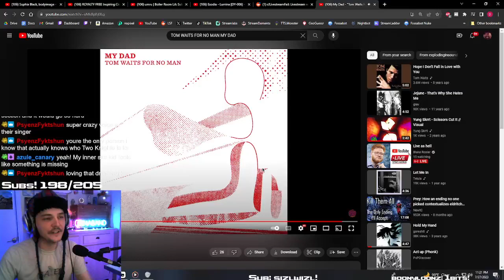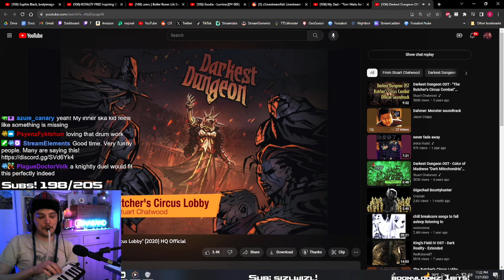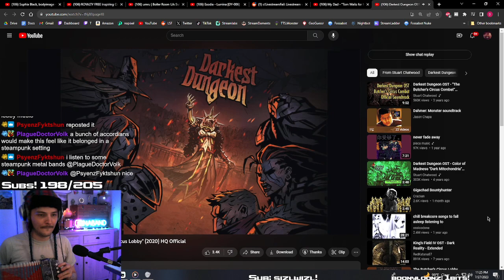Ina rips improv solo on melodica, recorder, and accordian?!